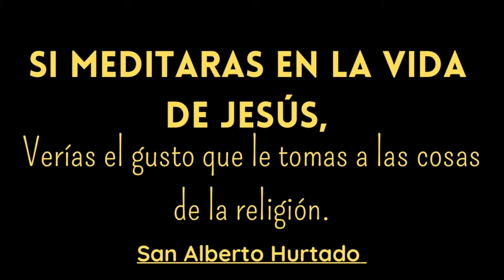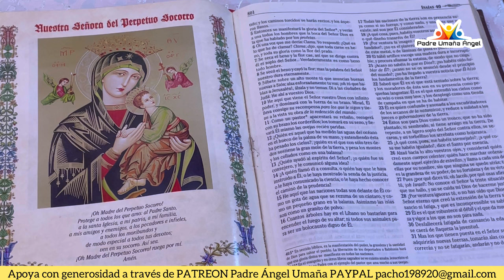SANTA MISA DE HOY | Con el Padre Umaña Ángel / 17 de Septiembre